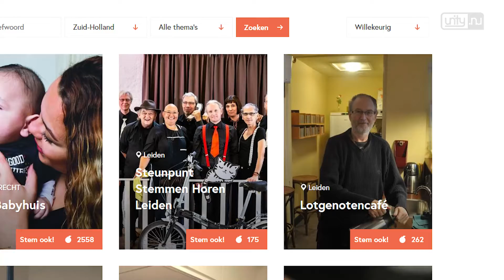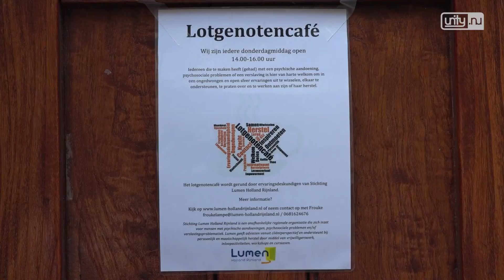Twee Leidse projecten genomineerd voor het Appeltje van Oranje